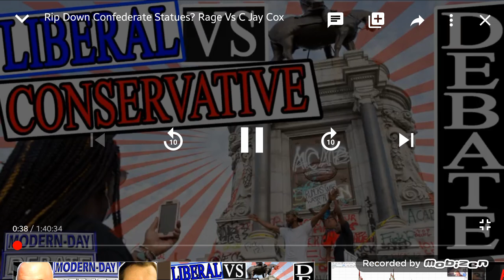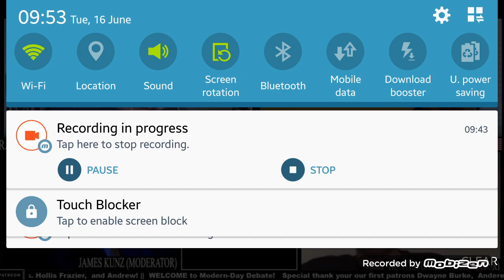Should We Destroy Statues?: A False Dialectic ... Carneval